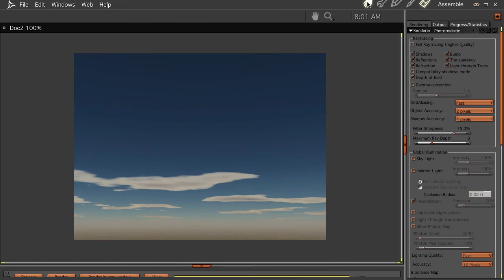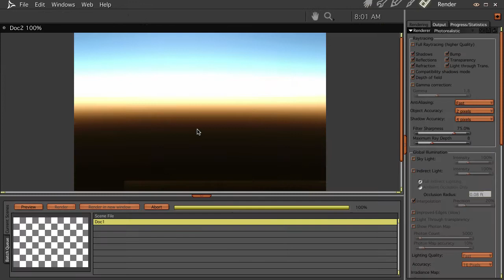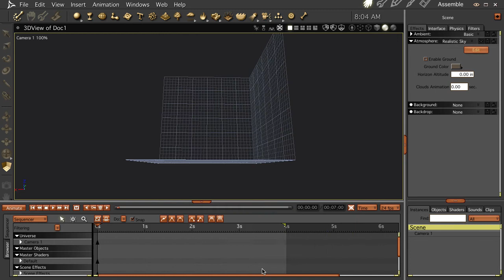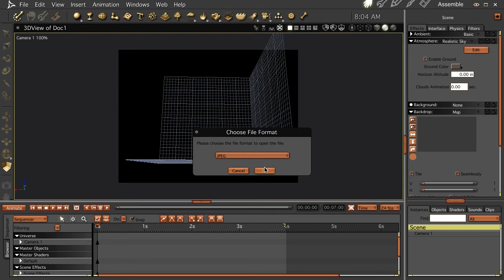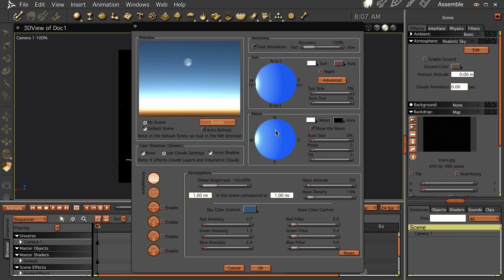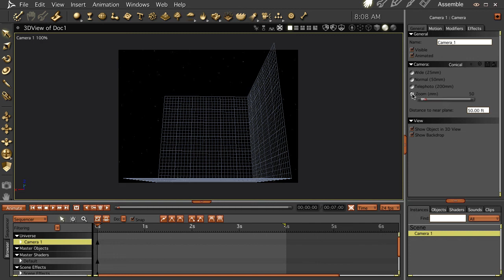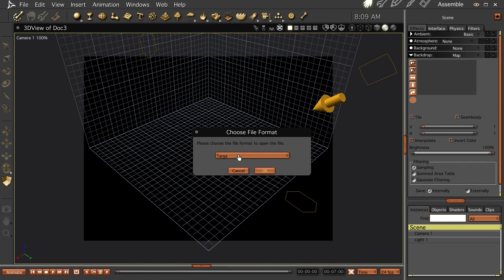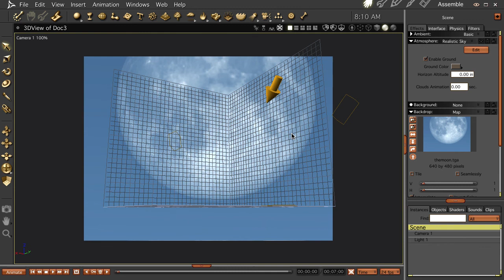Using Auras to Add Color to Your Scenes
This one shows how to add color to your scenes using the auras from your moon and sun.
It finishes with tips on getting a bigger moon.